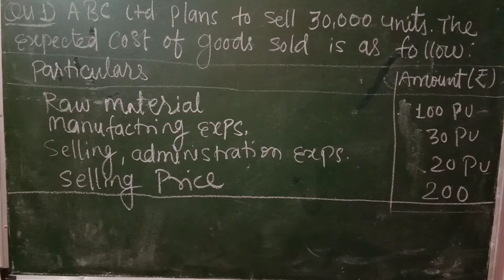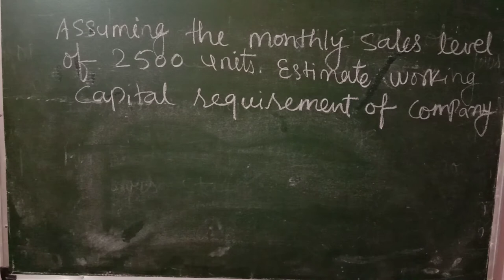Working capital lecture 4 by Ashiya ma'am